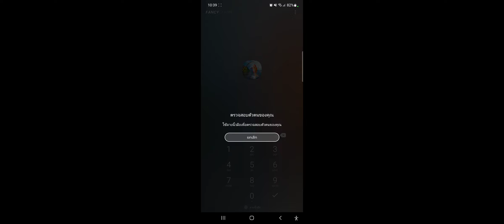12star fish catching fiahing clash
12star fish catching fiahing clash